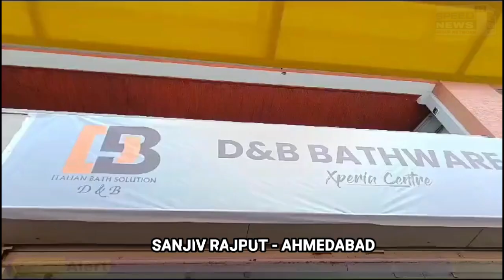NEWS સરકારના જળ બચાવો અભિયાનને સાર્થક કરતા ઉત્પાદનો સાથેના બાથવેર સ્ટોરની ભવ્ય શરૂઆત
સરકારના જળ બચાવો અભિયાનને સાર્થક કરતા ઉત્પાદનો સાથેના બાથવેર સ્ટોરની ભવ્ય શરૂઆત

અમદાવાદના ગોતા ખાતે વિશ્વની વૈભવી શોધખોળ અને સરકારના જળ બચાવો અભિયાનને સાર્થક કરતા ઉત્પાદનોની શ્રેણી સાથેના અદ્યતન સ્ટોર ડીએન્ડબીની ભવ્ય શરૂઆત કરવામાં આવી.

આ ઉદ્ઘાટન પ્રસંગે કંપનીના એમડી ગૌરવ જૈન, ગુજરાતના ઓથોરાઈઝડ ડિસ્ટ્રીબ્યુટર રાકેશ મિત્તલ, હિન્દૂ ઇકોસિસ્ટમના ગુજરાતના અધ્યક્ષ જનકરાજ અગ્રવાલ સહિત ગુજરાતમાંના કંપની ડિલર્સ, સામાજિક આગેવાનો અને મીડિયા મિત્રો ઉપસ્થિત રહ્યા હતા.

ડીએન્ડબી બાથવેર એ ઉચ્ચ-ગુણવત્તાવાળા બાથ ફીટીંગ્સ અને સેનિટરીવેરનું પ્રીમિયર સપ્લાયર છે, જે સમગ્ર વિશ્વમાં ગ્રાહકોને સેવા આપે છે. જેના ઉત્પાદનોની વ્યાપક શ્રેણીમાં નળ, શાવર, બાથરૂમ એસેસરીઝનો સમાવેશ તેમજ સેનિટરીવેર અને ઘણું બધાનો સમાવેશ થાય છે.

 ડીએન્ડબી બાથવેર એ શ્રેષ્ઠતા અને ગ્રાહકના સંતોષ માટે પ્રતિબદ્ધતા સાથે ઉચ્ચ-ગુણવત્તાવાળા સેનિટરી વેર અને બાથ ફિટિંગ કંપનીના અગ્રણી પ્રદાતા છે, અહીં ઉત્પાદનોની વિશાળ શ્રેણી જોવા મળશે જે રહેણાંક અને વ્યાપારી જગ્યા બંનેની જરૂરિયાતોને પૂરી કરે છે. અહીંના ઉત્પાદનો ગુણવત્તા અને ટકાઉપણુંના ઉચ્ચતમ ધોરણોને પૂર્ણ કરે છે.

અમદાવાદ સંજીવ રાજપૂત